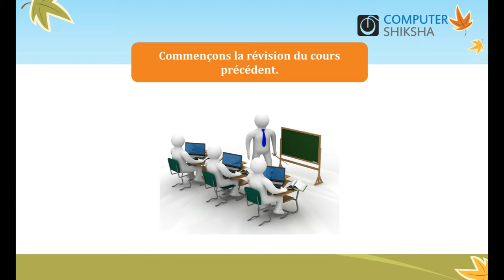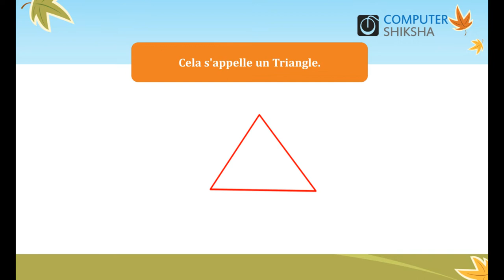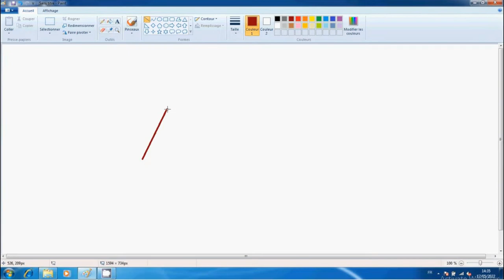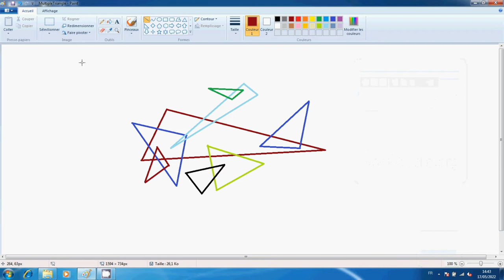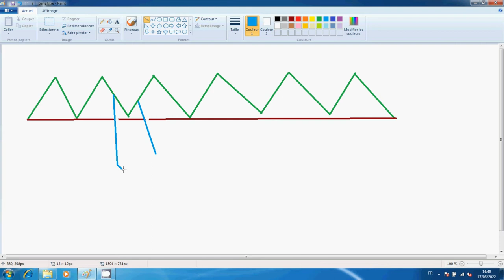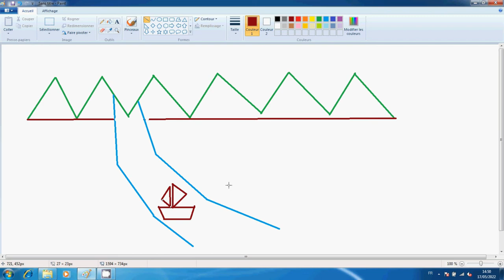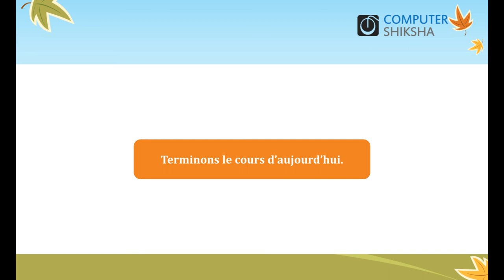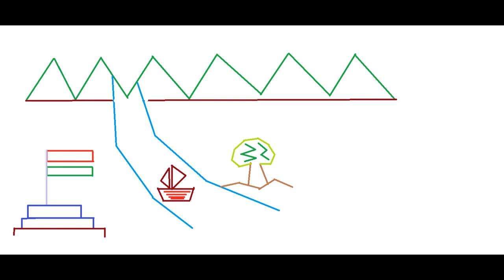French Video Paint Class 5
Ouvrez votre ordinateur portable/portable et allumez-le.
Comment ouvrir le fichier MS-Paint et le faire fonctionner.
Comment utiliser l'outil ligne.
Utilisation de la palette de couleurs.
Comment faire un triangle, des triangles multiples, et une maison en utilisant la palette de couleurs.
On fera une montagne, une rivière, un bateau, un drapeau et un arbre, etc.
Comment éteindre l'ordinateur.